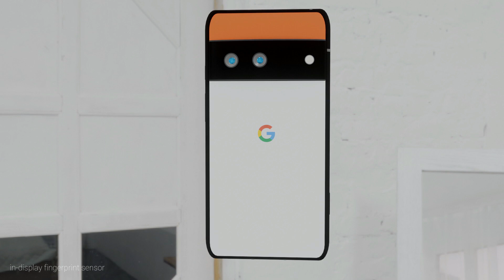🔥Wait What ? | Pixel 6 Official trailer | Google Pixel 6 Official Video | Pixel 6 First Look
Google Pixel 6- Introduction Trailer is Out With Google Pixel 6-Exclusive First look Video and Samsung x Google is Official now and Google Pixel 6 Pro will be the first phone to have a periscope zoom camera and Pixel 6 will be the iphone killer so let's get started...
Aditya Hz

           Hey Guys Say Hello to the brand new Google Pixel 6 Trailer and I've also made the Google Pixel 6 Pro Trailer and It's one of my favorite video you can check it out..

        This is video all about the Google Pixel 6 Specifications (Specs )  Features and Characteristics
 According to Google Pixel 6 leaks and Google Pixel 6 Review We will have 3.5 mm Headphone jack , Pixel 6 to reportedly ship with the in-house Whitechapel chipset , android 12, 12 MP selfie shooter , USB Type C 2.0 , 4500 mAH Battery and also some features like  Optical Image Stabilisation, Autofocus, ISO Control, HDR mode, Continuous Shooting, Auto Flash, Face detection, Digital zoom, Exposure compensation, etc.

       There are also lot's rumours about Google Pixel 6 xl But This time xl to Pro Transformation which is Google Pixel 6 and Google Pixel 6 Pro and For the Google Pixel 6 camera I think we will have 16MP+16MP+12MP Camera Module and Google Pixel 6 Launch date is likely To in October or May plus After the official launch of Google Pixel 6 and Google Pixel 6 Pro We will have the Google pixel 6 unboxing and Google Pixel 6 Pro Unboxing also Google pixel 6 camera test Coz I think they gonna use the sony sensor for the camera and I'm Waiting for the Google pixel 6 vs iphone 12 pro max comparison and for the gaming community Google Pixel 6 Pubg Test moreover This the Google Pixel 6 specs and Google Pixel 6 features so that Google pixel 6 xl unboxing myth busted and Pixel 6 Google's One Of the Flagship device so let's wait for pixel 6 unboxing also Have you ever used Google Images ? So guys that's it for today's video Hope you enjoy the Google Pixel 6 First look video
Concept Team
And If You Want To Buy Other Device Of Google

Google Pixel 5
Google Pixel 4a
Google Pixel 4 XL
Google Pixel 3a XL
Google Pixel 2 XL

I will be back in new video

🔹Music Credits
⚠Note: This is Google Pixel 6 Concept Trailer which in future it will be look like this design may be change and This Video based on Current Google Pixel 6 leaks and Pixel 6 reviews and I'm
The Google Pixel 6 concept Teaser trending in  India, UK, Japan, Switzerland, Canada, Mexico, New Zealand, Switzerland, Spain, Italy, Sweden, United Arab Emirates (UAE), Dubai, Singapore, France, Brazil,USA.